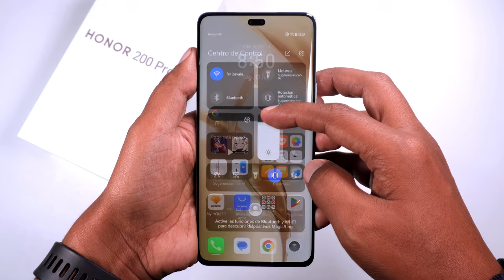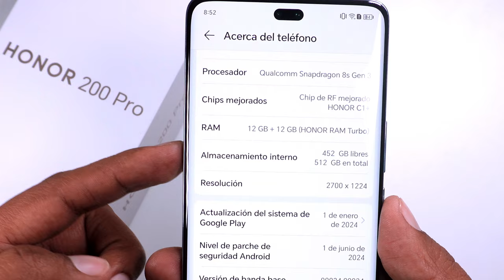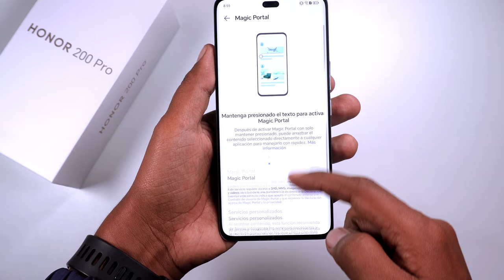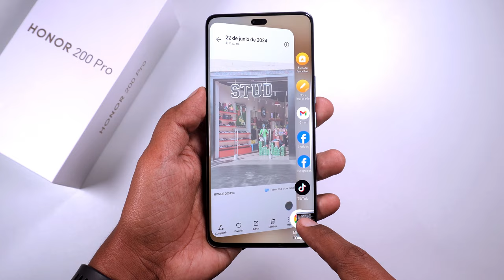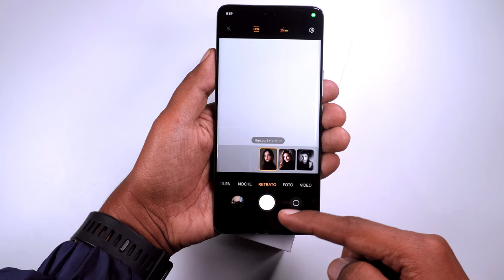Honor 200 Pro - Unboxing y Primeras Impresiones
Este es el Nuevo Honor 200 Pro Acompañame a hacer el Unboxing y a conocer las caracteristicas de este nuevo Honor 200 Pro
Quieres saber más de este teéfono, hazmelo saber!
Honor 200 Pro Primeras Impresiones
Honor 200 Pro desencajado y primeras impresiones que tan bueno es?